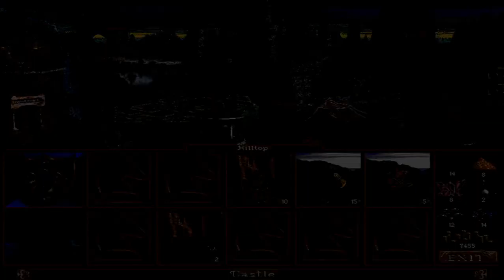Pyramid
Completing the Pyramid single scenario on Impossible difficulty from Heroes of Might and Magic 2: The Succession Wars -- Watch live